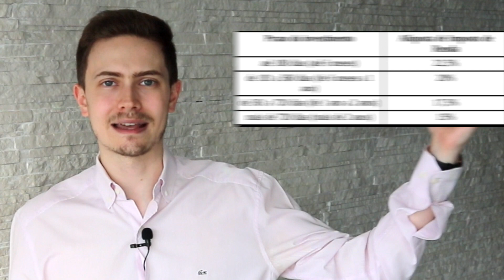Tesouro Direto: Impostos e Taxas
ATUALIZAÇÃO: A partir de 2019, a taxa de custódia da B3 (Bolsa de Valores) foi reduzida de 0,30% ao ano para 0,25% ao ano!

Nesta 3ª videoaula sobre o Tesouro Direto você vai conhecer os Impostos e Taxas que incidem nessa modalidade de investimento. Assistindo às 3 videoaulas dessa série especial sobre o Tesouro DIreto você já saberá tudo o que é necessário para investir com segurança e boa rentabilidade no Tesouro Direto!

Gostou desse vídeo? Então curta, compartilhe e assine o canal para não perder nenhum vídeo novo

Cadastre seu e-mail para receber as nossas dicas e informações gratuitas

Acesse o blog Fonte da Fortuna e leia (de graça!) artigos curtos e fáceis de entender que vão te ajudar a ganhar mais, gastar menos e investir melhor

Ficar rico é uma questão de escolha! Estou junto com você nessa jornada!